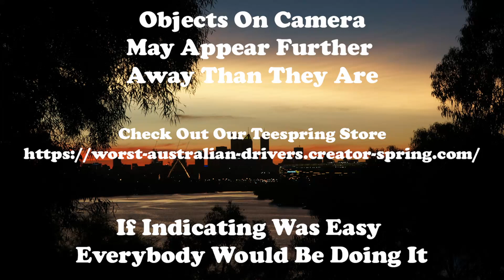Some drivers have no clue